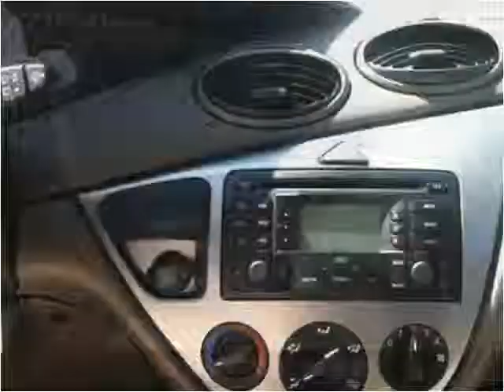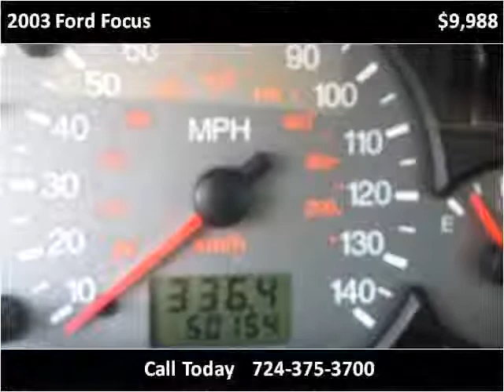2003 Ford Focus Used Cars Aliquippa PA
This 2003 Ford Focus is available from All Access Auto Sales.